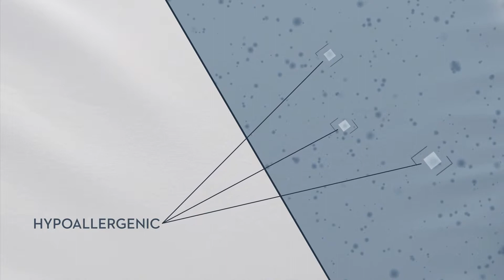WOVEN Brushed Microfiber Sheet Collection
* Ultra Thick Full Length Elastic
* Deep Product
* Universal Fit